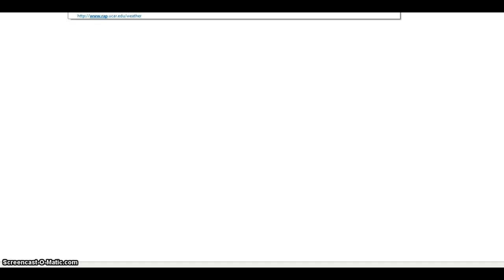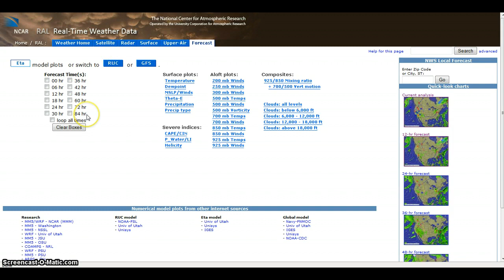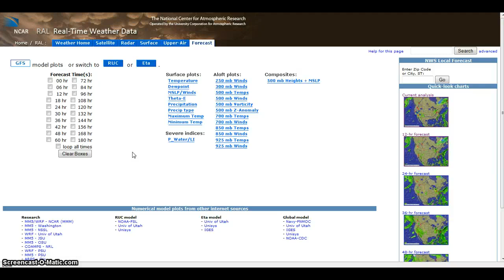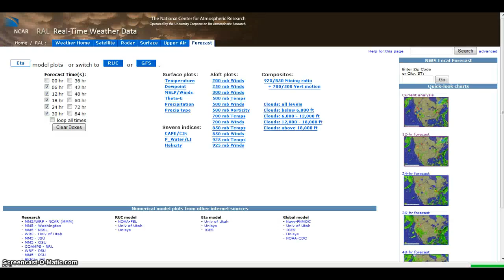Reading weather maps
Overview of the rap.ucar weather website and how to read maps